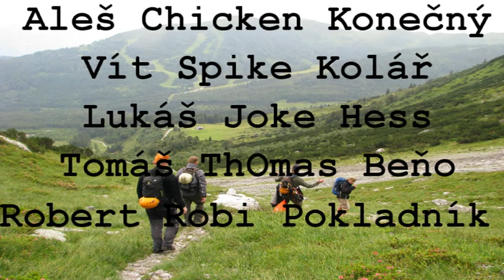Ferrata Königsjodler am Hochkönig - Austria, Berchtesgaden Alps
Ferrata Königsjodler am Hochkönig 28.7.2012, Berchtesgaden Alps, Austria,